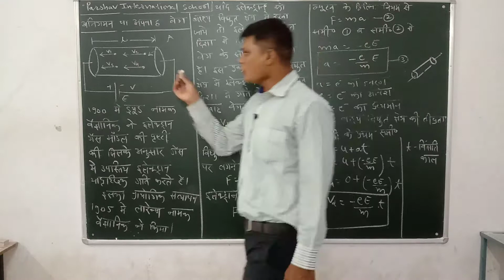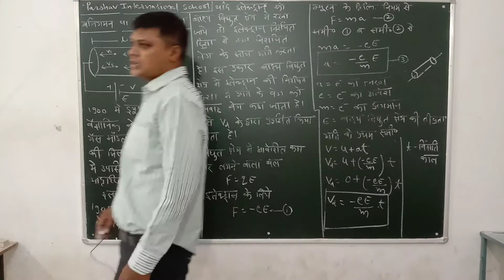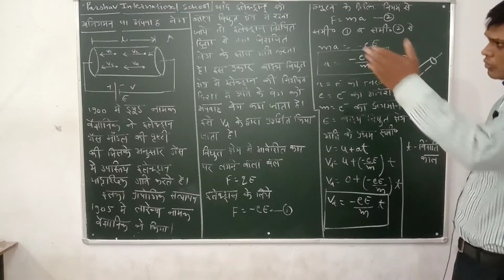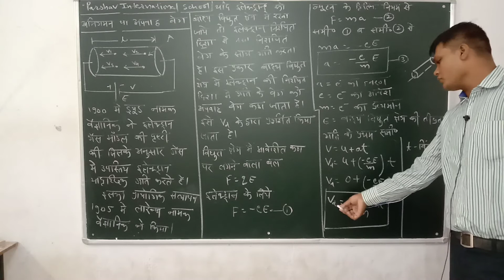XII HM PHY CH5 10 AUGUST P29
PARSHV INTERNATIONAL SCHOOL WHERE THE FUTURE STARTS. AN ENGLISH MEDIUM CO.EDUCATION SCHOOL THIS VIDEO IS FOR XII-HM- SCI.